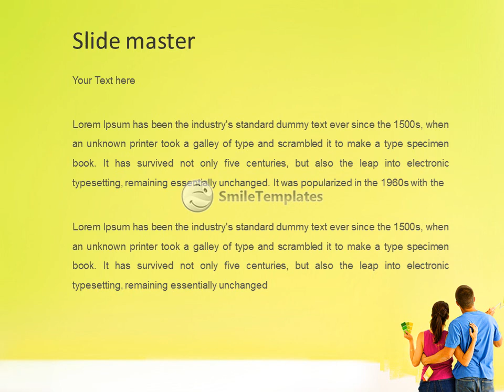Flat Repare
To download this template in PowerPoint format (.pptx) please go If you want see some related templates on these theme, please go